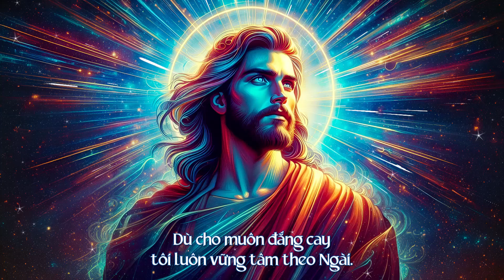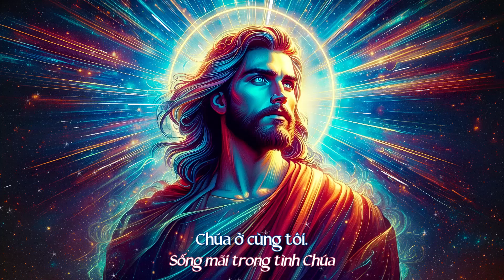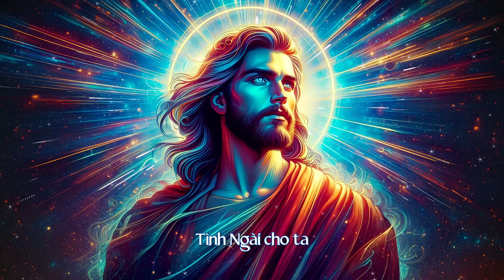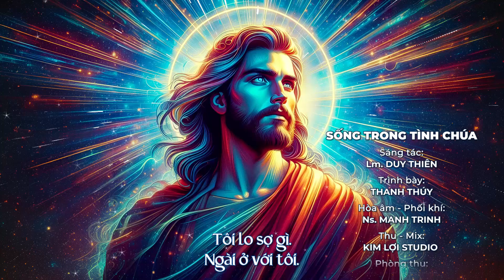Sống Trong Tình Chúa (Duy Thiên) – Thanh Thúy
SỐNG TRONG TÌNH CHÚA
Sáng tác: Lm. Duy Thiên
Trình bày: Thanh Thúy
Hoà âm – Phối khí: Ns. Mạnh Trinh
Thu – Mix: Kim Lợi Studio
Phòng thu: Kim Lợi Studio